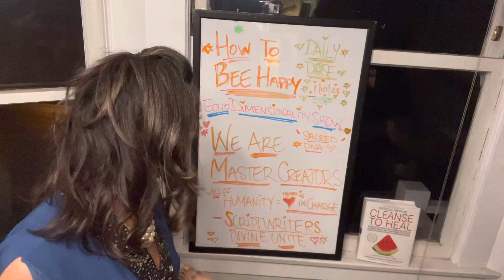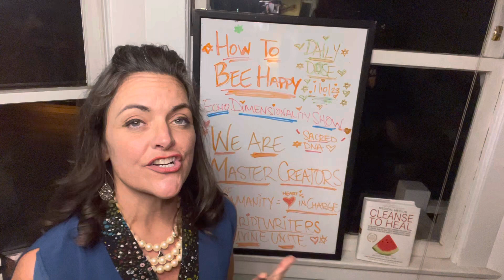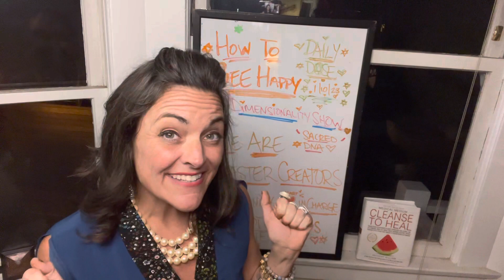🐝💖SACRED DNA MASTER CREATOR HUMAN RACE WE ARE🌟🤯😇🥰🥳CHOOSE HAPPY & STEP INTO DIVINE POWER🔥💖🐝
HOW2BEE HAPPY5D 🐝💖🥰🥹🌟
BEE HAPPY ECHO DIMENSIONALITY SHOW
DAILY DOSE 2BEE🐝 HAPPY💖
WE HAVE SACRED DNA
WE ARE MASTER CREATORS
CREATE YOUR BEST REALITY NOW
TIME IS ILLUSION/EVERYTHING IS NOW
SCRIPTWRITERS OF OUR OWN REALITY

GUT HEALTH
MEDICALMEDIUM.com
HE IS AMAAAAAZING& AN ABSOLUTE GIFT TO THE UNIVERSE 💝💝💝🔥🔥🔥🥳🥳🥳

🌟🌟🌟MARINAJACOBI.com🌟🌟🌟

STARGATE MEDITATION 🌟🌟❤️❤️
🌟🌟🌟MUST DO EVERYDAY🥰🌟🌟

QUANTUM MANIFESTATIONS S5 E46🌟🌟
LINGUISTIC WAVE GENETICS HZ

QUANTUM MANIFESTATIONS SERIES S5 E45
INTAKE AND THE CORRECTION OF ENERGETIC FIELD IN CONSCIOUSNESS

MARINA’S LATEST/CREATE REALITY WITHIN REALITY EXPLANATION🌟🌟🌟❤️DO NOT MISS THIS❤️… ❤️SO IMPORTANT!!!

SACRED GEOMETRY OF HEART FREQUENCY
FRANK CHESTER

ASCENSION PROTOCOL / MARINA JACOBI
Marinajacobi.com DOWNLOAD BOOKS
THE HARMONIC REACTOR

HOW to BEE HAPPY. I am available to humanity for any way to help!!!

Have open sessions for help in a myriad of ways given with the utmost love from my heart, a new donations support based money structure paradigm with no conditions.
I am grateful for the opportunity to step up for the universe!!!

ENERGY PHILANTHROPY
MARINAJACOBI.COM
RUMBLE TOO!!!

FOR HELP FOR HUMANITY SESSIONS from my heart to yours through Energy Philanthropy  :)) I LOVE YOU ALL!!!